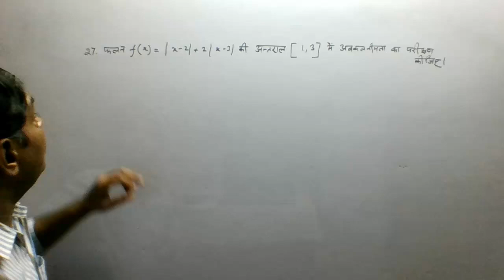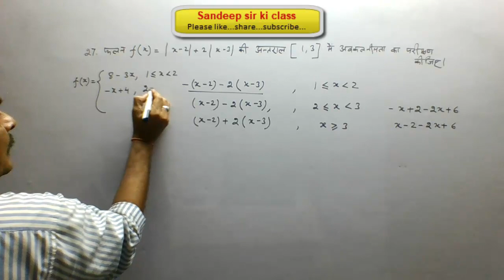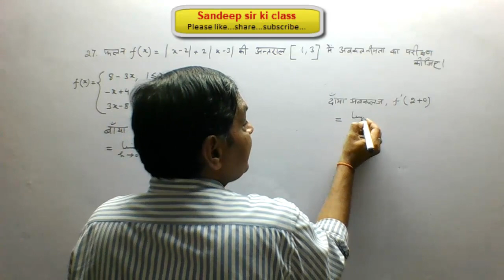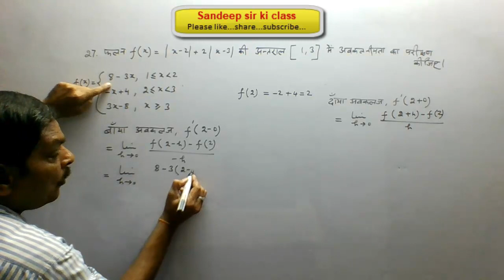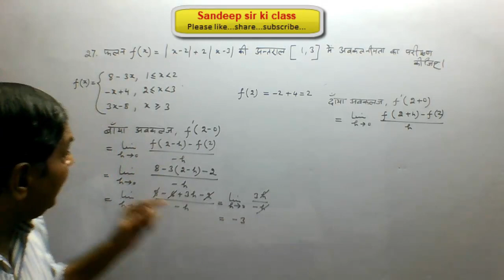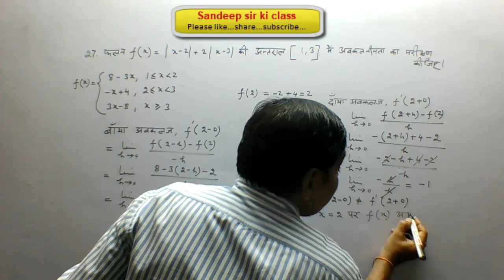Rbse class 12|Chap 6 Ex 6(Misc.)Q 27 Continuity & Diff.